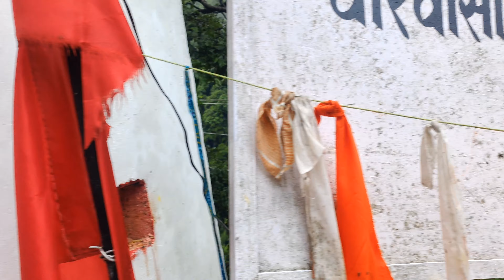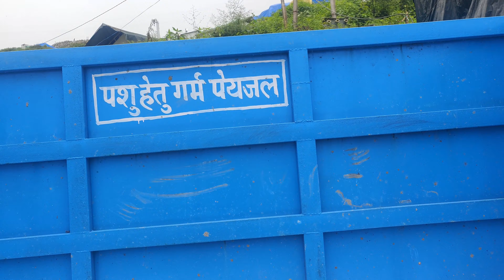श्री केदारनाथ यात्रा 2024 @kedarnathbhajans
श्री केदारनाथ यात्रा 2024 ‎@Kedarnathtv